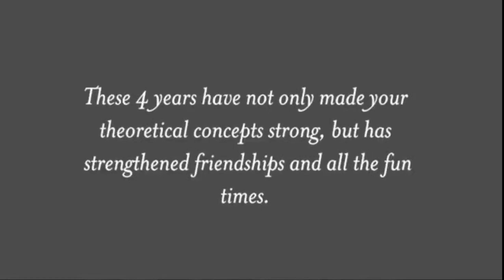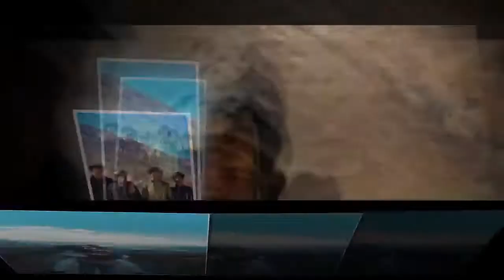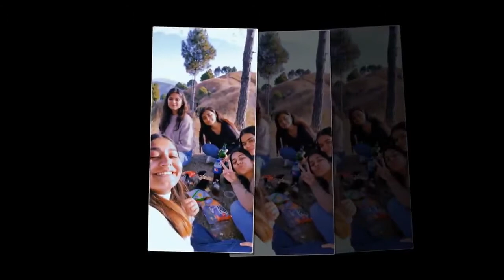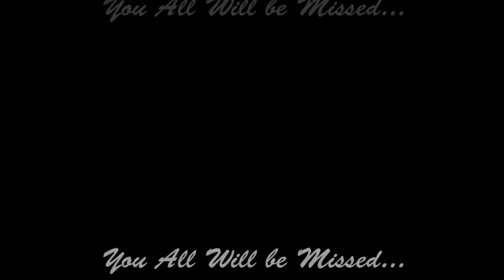JUIT Batch of 2016-20 | Farewell Documentary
JYC Movie Club presents this mesmerising 4 year journey of yours. This journey has been a roller coaster ride, that only goes up!

So take a seat to relive those lively moments once again!

And yes, don’t forget to fill out the yearbook form -

Hope you all shine bright like stars!

Video Created and Compiled by - Arpit Garg (2nd year)